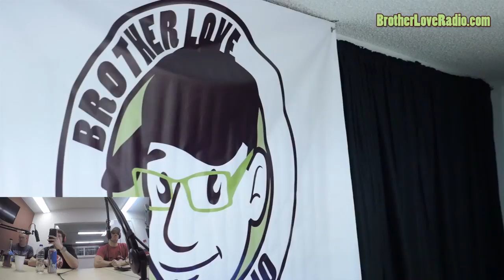Brother Love Radio Interview with Preston Parker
Brother Love Radio Interview with Original Bang Bus and Reality Kings Porn Star Preston Parker! Brother Love and Preston Parker trade Porn Stories Old and New! Don't miss this behind the scenes chatter with Veteran Adult Entertainers